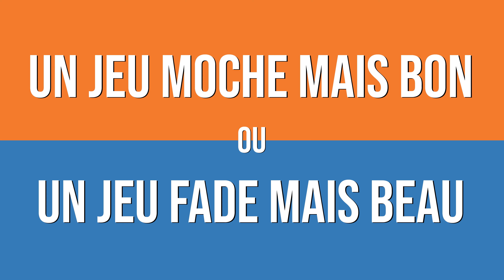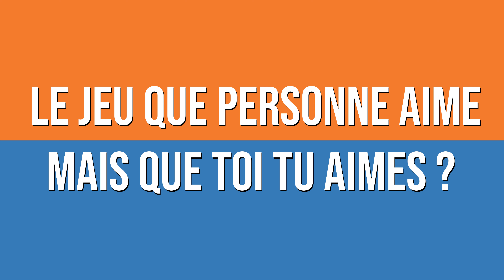INTERVIEW FAST-KAGE #14 avec Cédric Littardi : Co-fondateur et Gérant de Don't Panic Games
Des personnalités du monde ludique se sont prêtées au jeu d'une interview rapide et sans concessions.

Aujourd'hui nous retrouvons donc Cédric Littardi, co-fondateur et gérant de la maison d'édition Don't Panic Games qui depuis 2013 édite des jeux tels que Drakerys, Naruto: Ninja Arena, Cowboy Bebop: Space Serenade, Pantone: The Game, Dual Powers: Revolution 1917, Muse, Hostage Negotiator  et plus récemment encore Fantasy Realms.
Mais nous n'en dirons pas plus et vous laissons le découvrir un peu plus au travers de nos questions ! ;)

Cette interview a été tournée lors de notre passage à la 4ème édition du Festival des Jeux de Vichy, où nous avons eu la chance de rencontrer de nombreuses personnes de l'univers ludique ! Marian a donc pu s'en donner à cœur joie pour poser ses questions parfois spéciales.

Et si vous avez appréciez cette petite entrevue vous pouvez nous en faire part dans la section commentaire qui vous est totalement ouverte :)

Vous pouvez bien sûr retrouvez tous les jeux de Don't Panic Games sur notre

Bonne journée à tou.te.s et à très vite ! :)